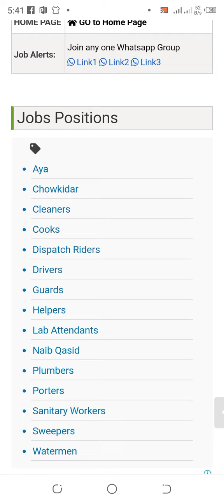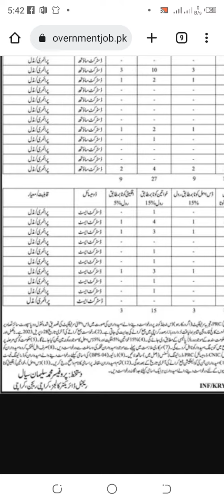sindh government college education department jobs 2023